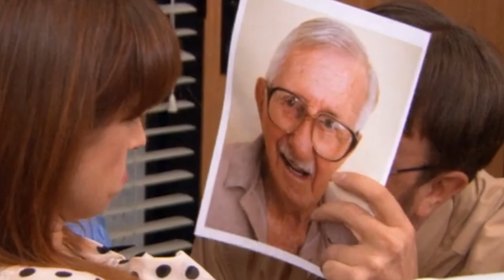Cheeks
The mosquitoes will take care of the mosquitoes.

Have a good one muchachoes!